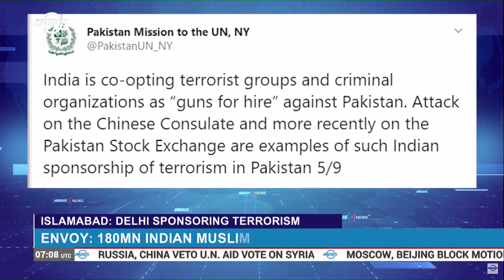India-sponsored terrorism poses threats to security: Pakistan | News Bulletin | Indus News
Watch IndusNews Live: youtu.be/SuicpT5sZvI